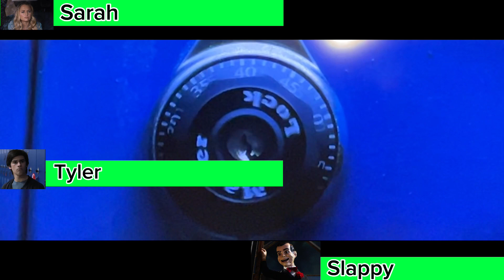Goosebumps Movie Part I: The Health Bar Challenge! by Fernando Sky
Hey friends! It's Fernando Sky here, and I'm back with another awesome video - 'Goosebumps Movie Part I with Health Bars!' Get ready to experience the thrilling Goosebumps movie like never before. In this exciting video, I'm adding a fun twist by adding health bars to the characters. Watch as your favorite Goosebumps characters face challenges and see how their health bars react! Will they survive the spooky and surprising events of the movie? Join me to find out! This video is perfect for Goosebumps fans and gamers alike who love a unique and interactive way to watch movies. Let's jump into the world of Goosebumps with a gaming twist!